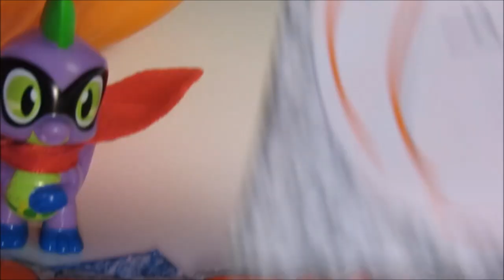MLP- Equestria's Next Top Model- EP 7- SPOOKY HALLOWEEN!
GO STALK ME!

dun steel it bad pls